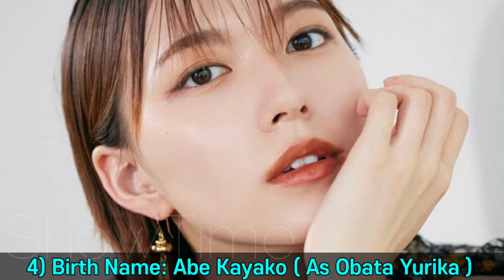Kao Dake Sensei Japanese Drama Cast Real Name & Ages || Kamio Fuju, Kanjiya Shihori BY ShowTime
Kao Dake Sensei 2021 Japanese Drama Real Cast Name & Ages || Kamio Fuju, Kanjiya Shihori, Yashima Norito, Abe Kayako, Miura Ryosuke, Kasahara Hideyuki, 神尾楓珠, 貫地谷しほり BY ShowTime

Drama: Kao Dake Sensei
Native Title: 顔だけ先生
Also Known As: Face Only Teacher , Kaodake Sensei
Director: Hara Keinosuke
Genres: School, Drama
Country: Japan
Episodes: 11
Airs: Oct 9, 2021 - Dec 18, 2021
Airs On: Saturday
Original Network: Fuji TV, Tokai TV
Duration: 55 min.

A young male teacher who has been assigned to a high school as a part-time teacher is ridiculed as a "the teacher with only a face" and confuses the entire school while changing the students' outlook on life.